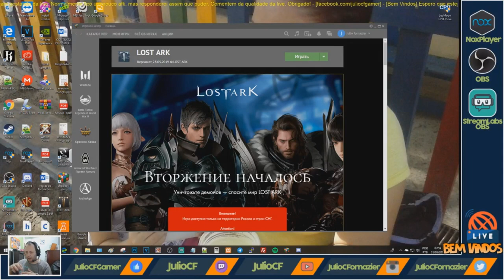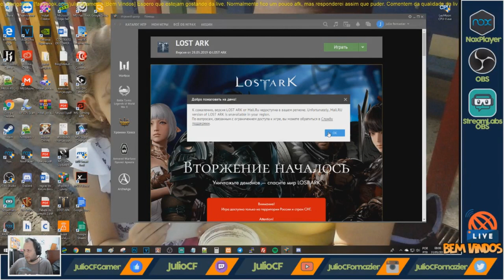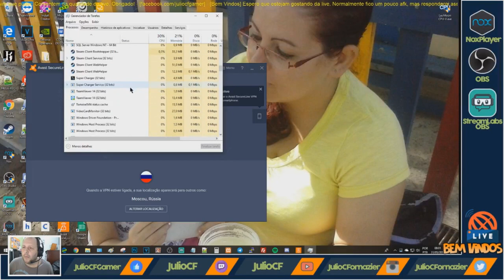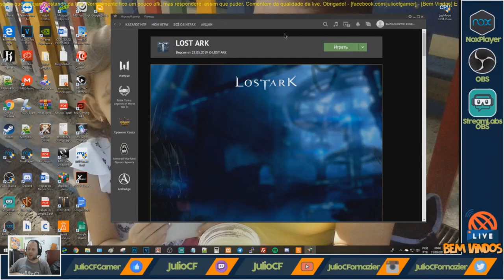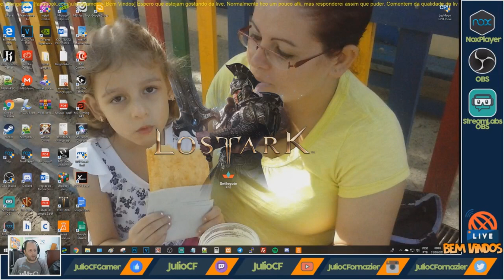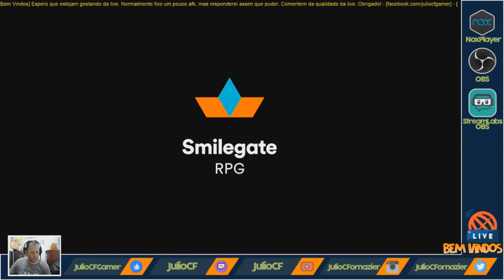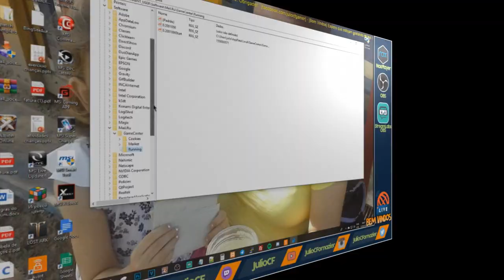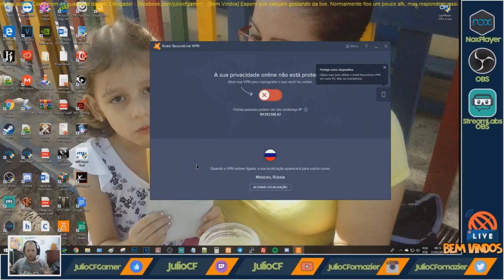[PT-BR] Lost Ark - DEMO Russo - Iniciando o laucher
Apesar de ter dito no vídeo que seria exclusivo do grupo, irei liberar em outros locais bem como no meu canal do Youtube